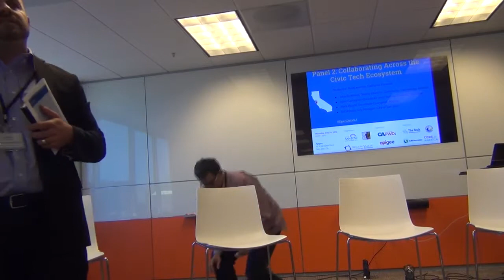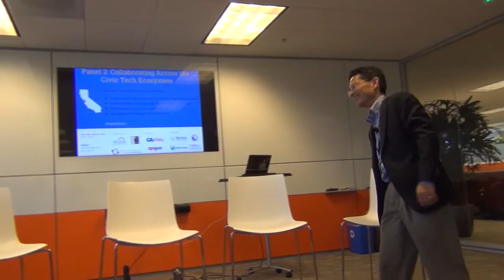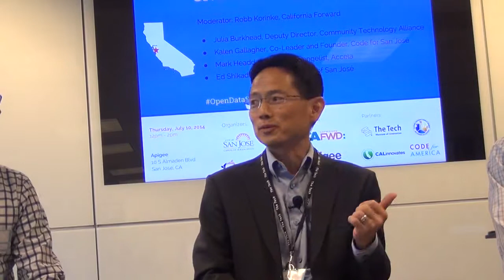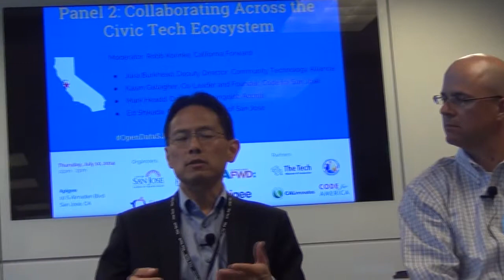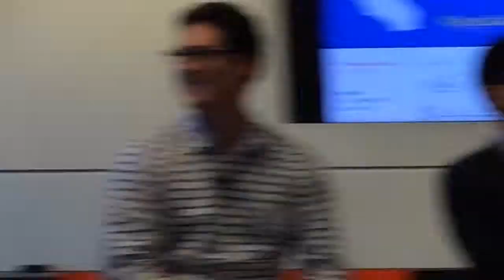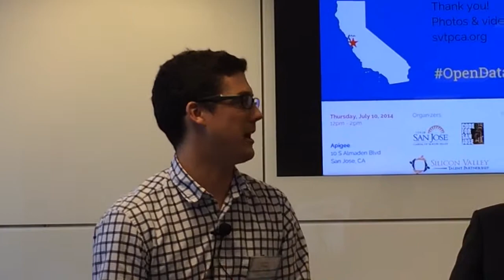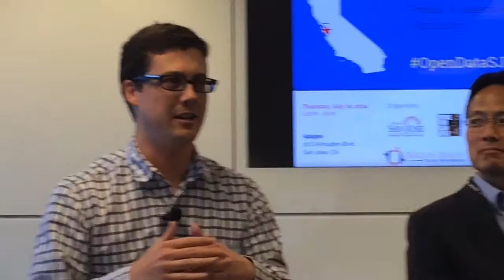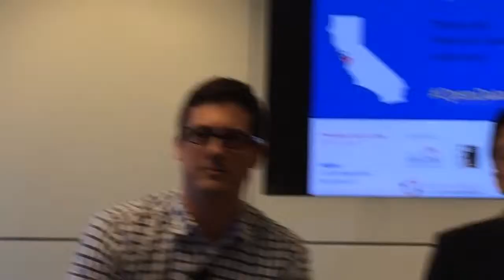"Collaborating Across the Civic Tech Ecosystem" - San Jose Open Data Roadshow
The California Open Data Roadshow was held in San Jose on July 10, 2014. Organized by Code for San Jose, Silicon Valley Talent Partnership and the City of San Jose, the event brought together open data experts with local public, private and nonprofit sector leaders.

The panel discussion in this video addresses the topic of "Collaboration Across the Civic Tech Ecosystem."

Moderator: Robb Korinke, California Forward
Panelists:
Julia Burkhead, Deputy Director, Community Technology Alliance
Kalen Gallagher, Co-Leader & Founder, Code for San Jose
Mark Headd, Developer Evangelist, Accela
Ed Shikada, City Manager, City of San José

Event partners: Governor’s Office of Business and Economic Development and The Tech Museum of Innovation